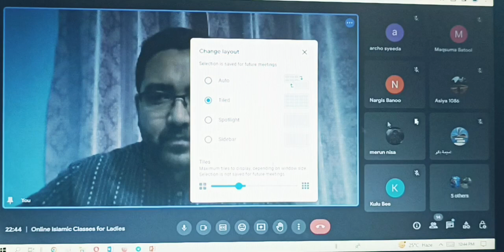02.Lecture|| Tafseer_e_Quran_e_Majeed||درس دوم تفسیر سورہ حمد ||Shiekh jawad Habib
02.Lecture|| Tafseer_e_Quran_e_Majeed||درس دوم تفسیر سورہ حمد ||Shiekh jawad Habib